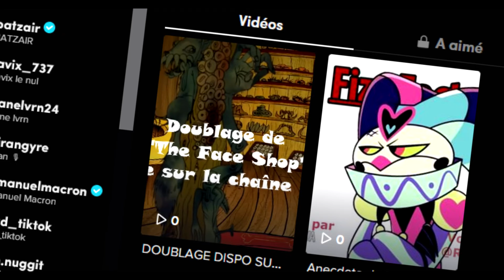Nouveau compte yay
Allez le million svp